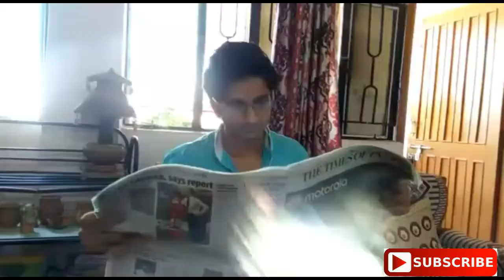When padose wali aunty come at home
ˍˍˍˍˍˍˍˍˍˍˍˍˍˍˍˍˍˍˍˍˍˍˍˍˍˍˍˍˍˍˍˍˍˍˍˍˍˍˍˍˍˍˍˍˍˍˍˍˍˍˍˍˍ